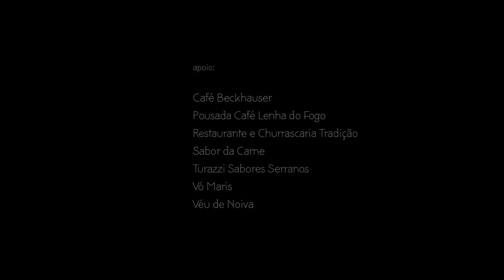SILVIA ABELIN I Renascendo em cada dia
Música do Disco Tanto Tudo (2016) de Silvia Abelin

Video Locações: Serra Catarinense - Urubici / SC
Produção: PBfilmes
Direção: Stanley Costa
Roteiro: Silvia Abelin, Stanley Costa
Fotografia: Stanley Costa
Arte: Alice Assal
Produção: Gisele Knutez
Produção de Locação: Stanley Costa, Hugo Daniel Lopez

Letra: Silvia Abelin
Arranjo Guinha Ramires
Vozes Silvia Abelin
Teclados Sito Lozzi
Violão, contrabaixo Guinha Ramires
Percussão Alegre Corrêa
Estúdio Clube 55 Florianópolis
Masterização Alécio Costa